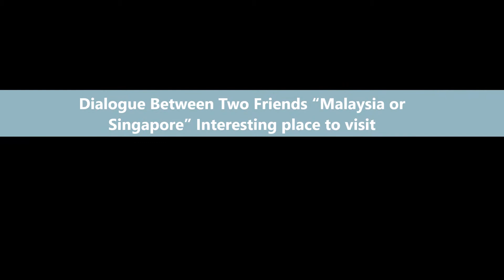SBLE 1063 English Proficiency I - Pair Informative Video Presentation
Surianti Abdul Rahim - 268417
Nor Parizah Ristian - 269194